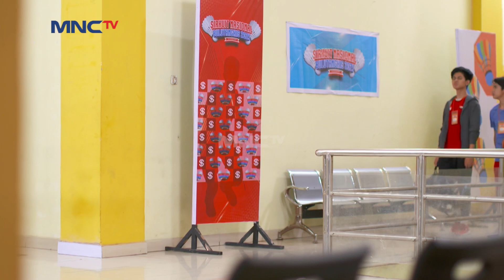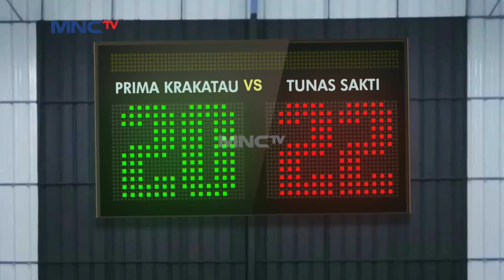JANGAN MEMAKSAKAN DIRI CUP - KURAIH BINTANG EXTENDED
Mr. Bye mengancam para pemain sirnas, beberapa pemain sudah menjadi korban Mr. Bye. untung saja ucup bisa melarikan diri dan datang tepat sebelum bertanding. Apakah akan ada yang menjadi korban mr. Bye lagi?

Dapatkan BONUS SALDO setiap kali kamu ajak teman buka MotionBanking Transaksi aman, nyaman, juga bisa bebas transfer kemana pun. Nabung di MotionBanking juga tambah untung karena bunganya kompetitif.  Buka tabungan bisa dimana saja, kapan saja, online dengan selfie kamu.   Tunggu apalagi? Buruan download MotionBanking di Info lebih lanjut - Nabung Untung - Undang Teman - Bebas Transfer Ada pertanyaan atau butuh bantuan?